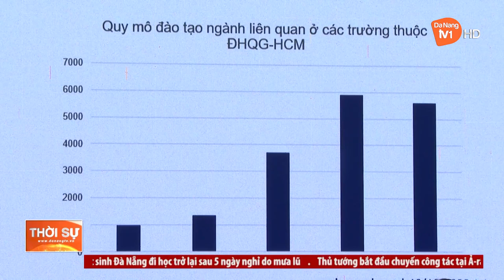PHÁT TRIỂN NGUỒN NHÂN LỰC CHẤT LƯỢNG CAO NGÀNH CÔNG NGHIỆP CHIP BÁN DẪN